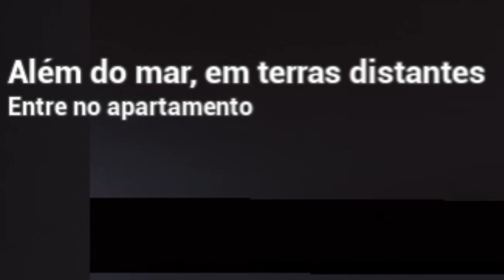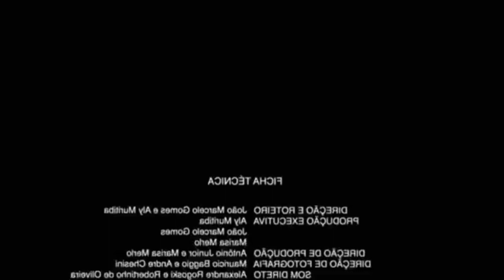Tenho que cuidar dele.... DE NOVO - The Baby in Yellow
Neste vídeo trago The Baby in Yellow capítulo 3, onde eu tenho que cuidar novamente da criança com demônio no corpo.